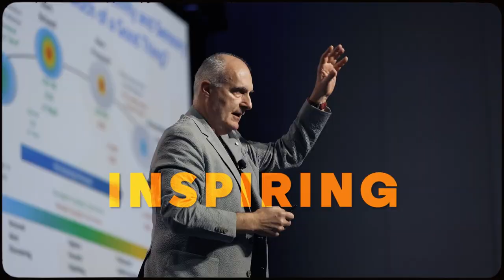Psych Congress Elevate 2023 - Trailer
June 1-4, 2023 | Las Vegas, NV

Elevate is a transformative educational experience, crafted by the world-class leaders of Psych Congress. Discover the only conference offering practical psychopharmacology and future-focused education specifically for early career and forward-thinking mental health clinicians.

This is your forum to earn valuable CME/CE credits, engage in four days of cutting-edge research translated into clinical application, enjoy one-on-one access to the best and brightest in the field, and expand your network with highly motivated practitioners. No matter your clinical or career challenges - Elevate is your source for connection, support, and inspiration.